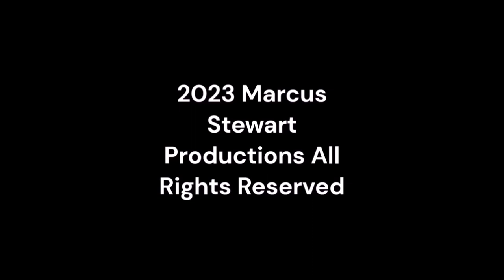Saturday Night Metro 514